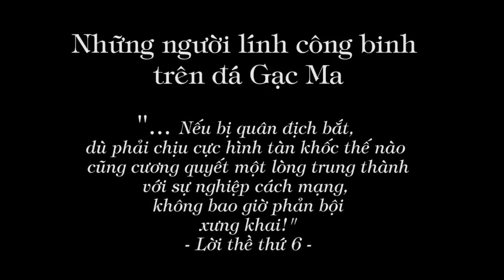Đụng độ trên đá Gạc Ma - Những người lính anh hùng, nhân chứng lịch sử (Tiếp theo)